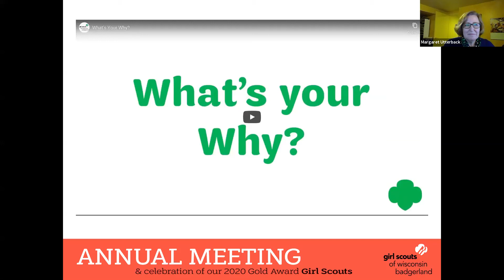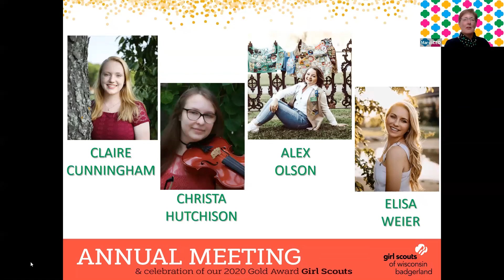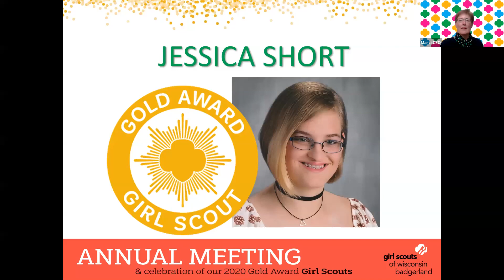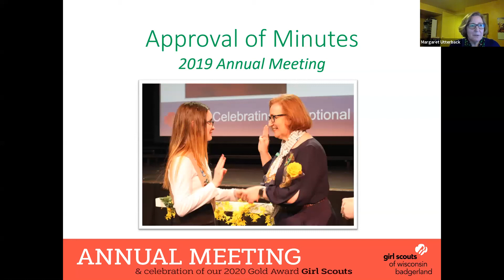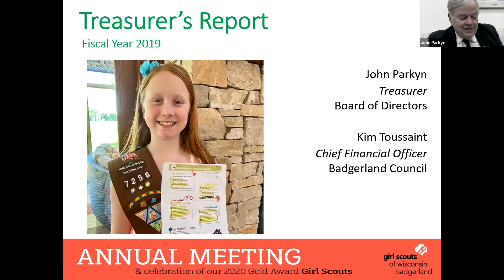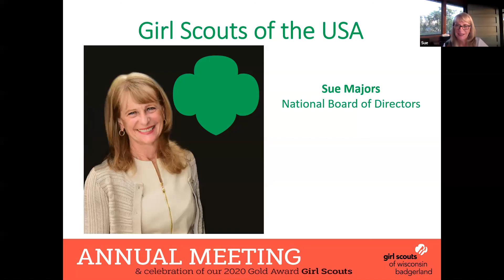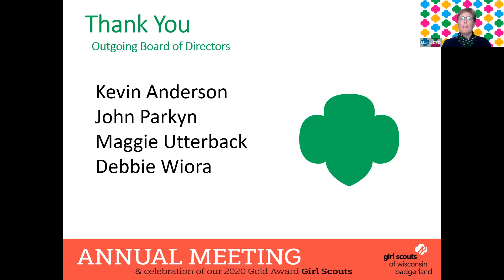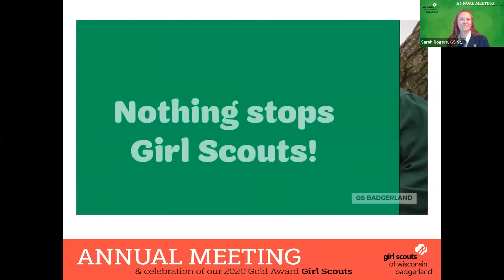Annual Meeting 2020- Zoom Recording